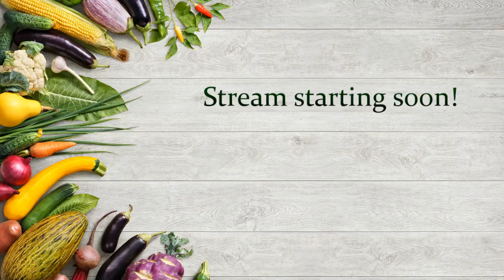Bean Fritters and Roasted Root Veg